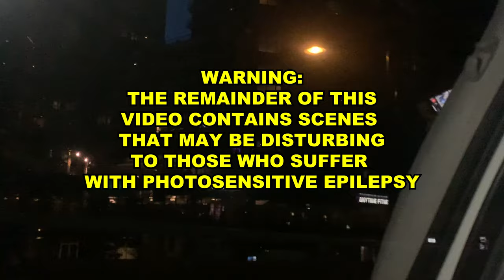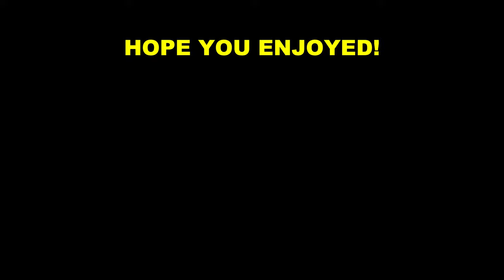DAY IN MY LIFE AT THE BEST CANADIAN UNIVERSITY (UBC)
Welcome to a day in my life at UBC! Thanks for all the love and support, consistent videos starting up again :)